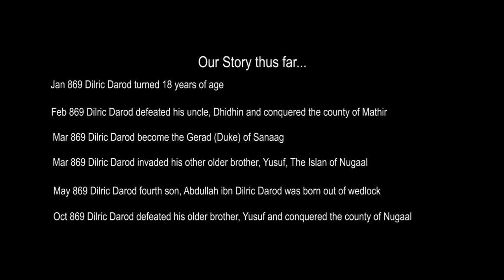CRUSADER KINGS 3 Northern Lords Gameplay - Second Invasion to Uncle Dhidhin to Conquer Berbera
In this CRUSADER KINGS 3 video series, I'm going to start the storytelling of Islan Dilric Darod of Busaso.

In the first video, Dilric Darod, the youngest of 6 sons of Darod Darod become the Islan (Count) of County Busaso at the age of 16. He invaded and conquered his neighboring county of Socotra.

In the second video, Dilric invaded and conquered his older brother, Tanade, to become the Islan of Ras Harun.

In the third video, Dilric invaded and conquered his older brother, Iise, to become the Islan of Mait:

In the fourth video, Dilric invaded and conquered his uncle, Dhidhin, the Islan of Fafan, to conquered the county of Mathir:

In the Fifth video, Dilric invaded and conquered his older brother, Yusuf, the Islan of Nugaal:

Now Dilric Darod set his next campaign against his Uncle Dhidhin again, to conquest the county of Berbera:

The security of a dynasty rests in the quality of its successors. An heir should be strong. An heir should be forward-thinking. Heirs should improve on the oversights of their predecessors. But the most successful heirs are those who build on an already secure foundation. Crusader Kings III is the sequel to the classic Paradox Development Studio game about medieval conquest, intrigue, religion, and high drama. It is a firm step in the direction of a new generation of grand strategy games, with new 3D character models and an even more detailed map. Designed to enhance the experience of Paradox veterans while being more welcoming to young squires, Crusader Kings III is a rich setting for an infinite number of new stories.

Timeline of Dilric Darod:
Jan 867 Dilric Darod reach the age of 16
Jan 867 Dilric Darod became the Islan (clan leader) of Busaso
Jan 867 Dilric Darod launched his first war to attack Emir Denha from the Emirate of Yahballaha
Jan 867 Dilric Darod won his first war and defeated Emir Denha and conquer the Emirate of Yahballaha
Apr 867 Dilric Darod launched his war toward his own older brother, Tanade Darod, the Islan of Ras Harun
Oct 867 Adama ibn Dilric Darod was born out of wedlock
Nov 867 Dilric Darod won his war against his own older brother, Tanade Darod, and conquer the county Ras Harun
Dec 867 Dilric Darod second son, Abdinur ibn Dilric Darod was born out of wedlock
Jan 868 Dilric Darod turned 17 years of age
Jan 868 Dilric Darod third son, AbdiRahman ibn Dilric Darod was born out of wedlock
Aug 868 Dilric Darod  won his war against his own older brother, Iise Darod, and conquered the County of Mait
Aug 868 Dilric Darod invaded his uncle, Dhidhin, The Islan of Fafan to conquered the county of Mathir
Sep 868 Dilric Darod became the Culture Head of Somali culture
Jan 869 Dilric Darod turned 18 years of age
Feb 869 Dilric Darod defeated his uncle, Dhidhin, and conquered the county of Mathir
Mar 869 Dilric Darod become the Gerad (Duke) of Sanaag
Mar 869 Dilric Darod invaded his other older brother, Yusuf Darod, The Islan of Nugaal
May 869 Dilric Darod fourth son, Abdullah ibn Dilric Darod was born out of wedlock
Oct 869 Dilric Darod defeated his older brother, Yusuf, and conquered the county of Nugaal